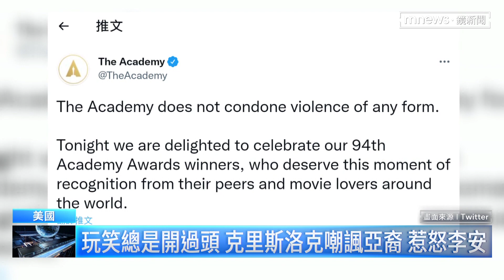【全球關鍵字】甩巴掌風波後 「杯葛」奧斯卡、威爾史密斯聲浪起｜早安進行式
今天全球關鍵字帶您看，杯葛boycott這個單字。自從俄羅斯入侵烏克蘭之後，各國都在抵制、或者是杯葛俄羅斯的產品，尤其是俄羅斯的石油和天然氣，美國和英國都已經宣布禁止進口了。除此之外，不少企業也紛紛從俄羅斯的市場退出，像是可口可樂、麥當勞、Nike等很多很多的廠商，也都暫停在俄羅斯販售自己大多數的商品了。很多公司、組織或者是活動，也都盡量切斷和俄羅斯的關係。然而最近，德國的柏林愛樂管弦樂團，近期的音樂會，有來自俄羅斯的表演者，也引發了很大的爭議，甚至有人直言要杯葛這場音樂活動。